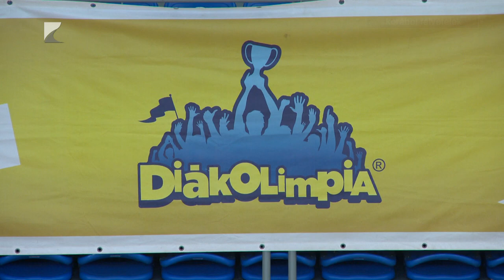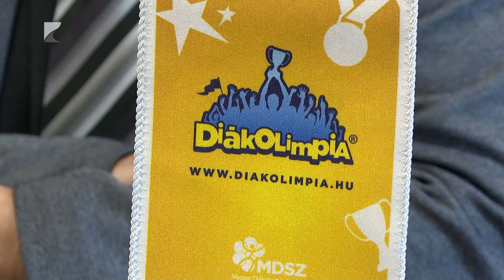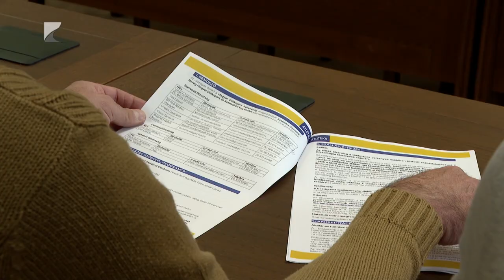Diákolimpia döntő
Országos diákolimpiai döntőt rendeznek szerdán és csütörtökön Nyíregyházán. Az Atlétika Ügyességi és Csapatbajnokságon a III-IV. és az V-VI. korcsoport legjobbjai mérik össze tudásukat a Nyíregyházi Atlétikai Centrumban. A rendezvényen több mint ezer versenyző áll majd rajthoz.